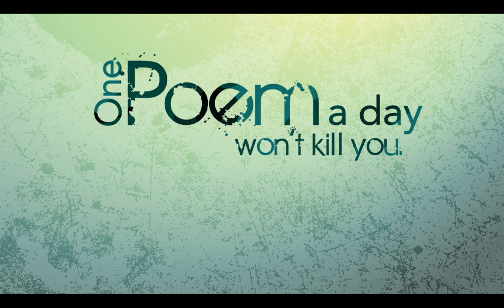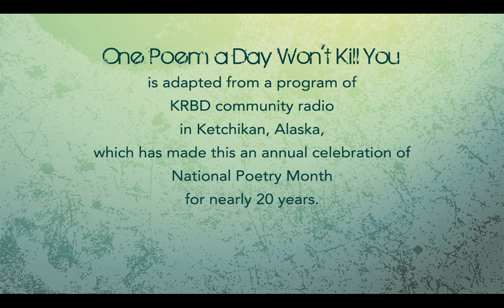Day 26: Richard Cogliandro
Sonnet XVIII, by William Shakespeare